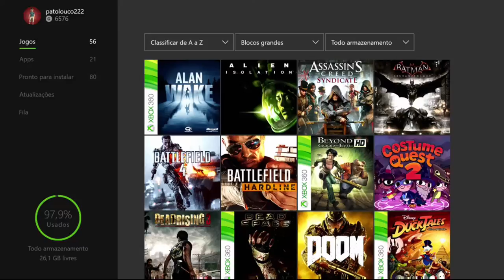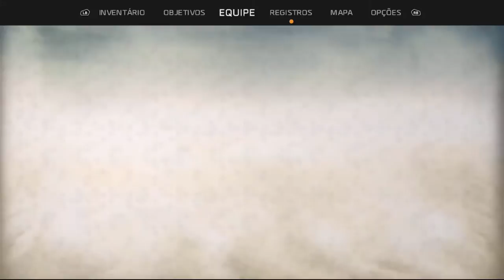Recore O Início On Xbox One Via Streaming Windows 10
Você está na pele de Jewel,  um dos últimos humanos remanescentes de um planeta desértico e controlado por Robôs.

Jewel terá que forjar amizades com um corajoso grupo de companheiros robotizados, cada um deles com habilidades e poderes únicos. Jewel deverá liderar esse grupo de heróis improváveis numa aventura épica através de um mundo dinâmico e perigoso porque você não pode salvar a humanidade sozinho.